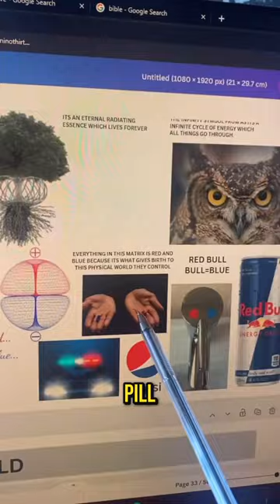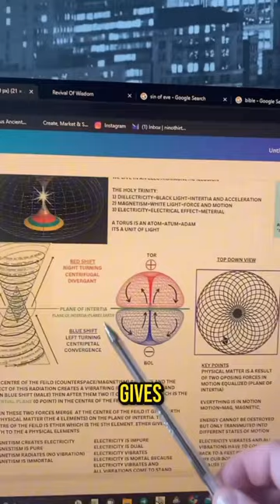🍎 Adam & Eve Decoded: The Hidden Physics of Creation | Sacred Geometry & Light Waves Explained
Uncover the mind-blowing truth behind the Adam and Eve story! 🌈✨ This video reveals how ancient wisdom and modern physics intertwine in ways you never imagined.
🔍 Discover:

The real meaning of the "sin of Eve"
How Adam and Eve represent fundamental physics concepts
Why we're truly "born into sin(e)"
The hidden symbolism of the apple in technology

🧬 Key Revelations:

The connection between DNA, zodiac, and sine waves
How light creates our entire universe
The physics behind incarnation and duality
Why Torus fields are the building blocks of reality

Timestamps:
00:00 Adam, Eve, and encoded wisdom
00:15 Sin(e) waves and universal patterns
00:25 Incarnation and the material world
00:39 Apple symbolism in tech and spirituality
00:49 Red and blue: The colors of creation
🌟 Expand your consciousness and see reality in a whole new light!
📚 For in-depth exploration, check the PDF link in our bio - updated regularly!